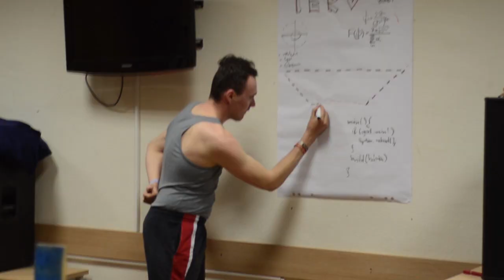Szevasz Tavaszi Tábor 2014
A Szarvasi Nemzetközi Zsidó Ifjúsági Tábor, a Hanoar Hatzioni és a Hasomer Hacair közös tavaszi táborának hangulat filmje.

Készítette: Bedő Márton